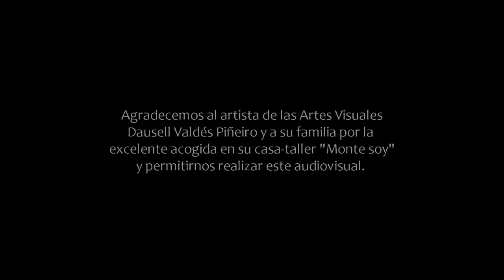María Caridad González Martínez junto a desde el Monte honran el trabajo de cuba frente a la COVID